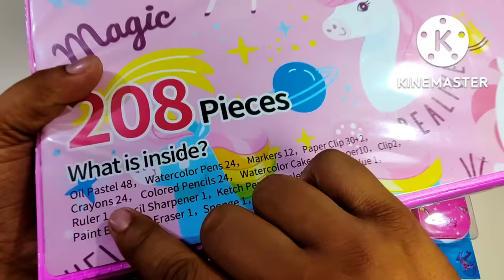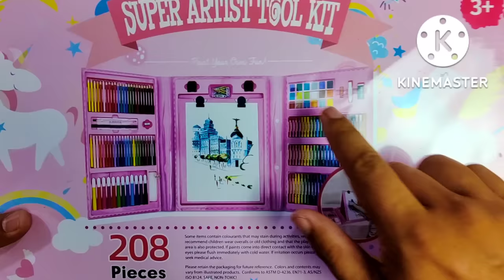😍 Unicorn Fun Collection | Unboxing And Review | Unicorn piggy bank, Unicorn Pencil Case, Tool Kit 😍